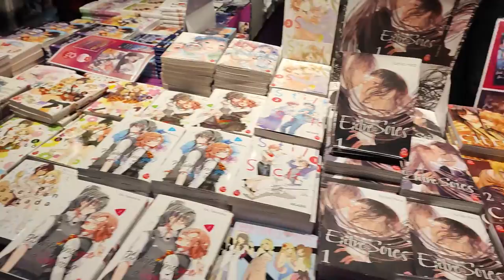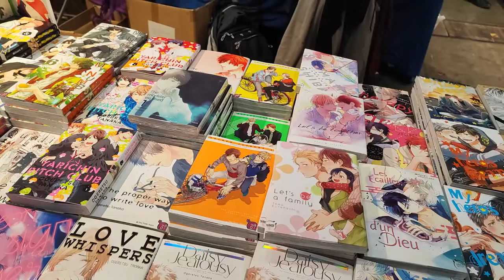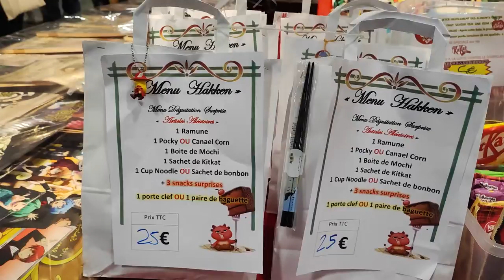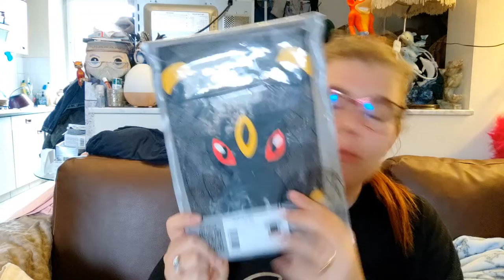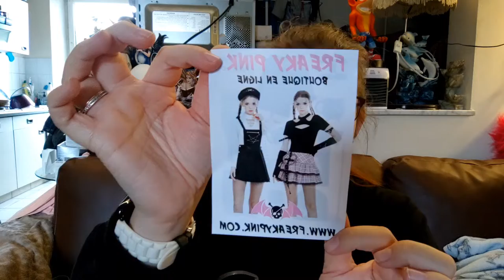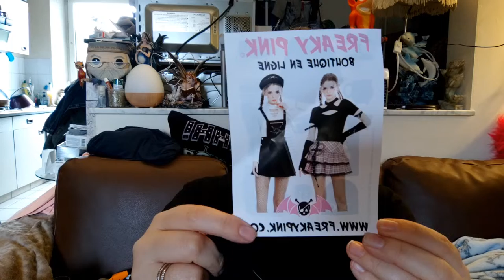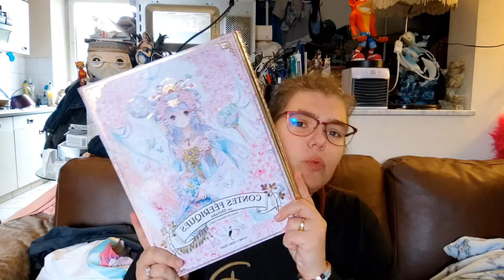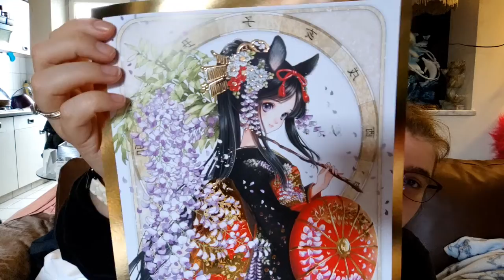Petit Vlog de made in asia 2022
Holà il est l'heure tant attendue . Ouverture Booster hatchimals.
Mon compte:

bebeclochette10

Clochette Arizona

Livraddict :
bebe clochette

ma wishliste:

Vinted :
clochette6715